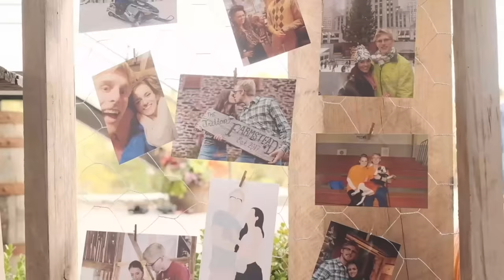How I Got Diagnosed - Inflammatory Bowel Disease | Let's Talk IBD